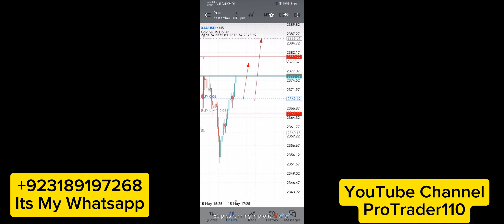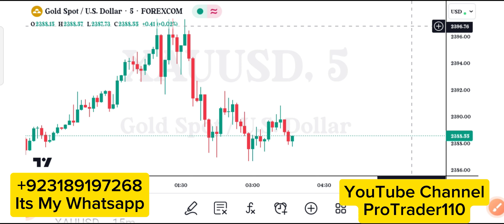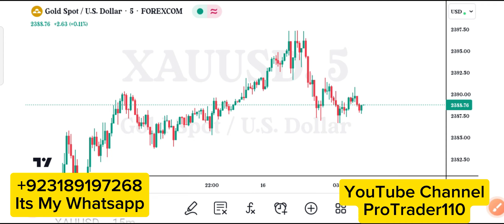Today Gold Analysis 16 May